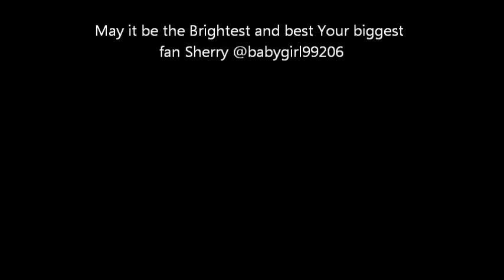Richie birthday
This is Dedicated to @TheRealSambora for his 55th Birthday